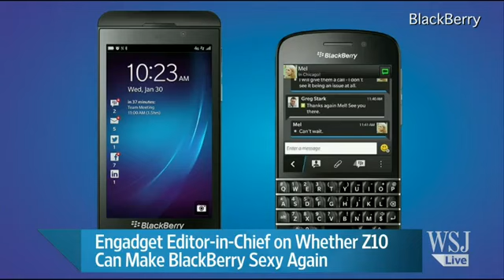BlackBerry 10 Can Z10 Make BlackBerry Sexy Again